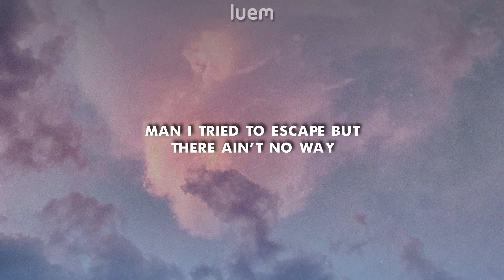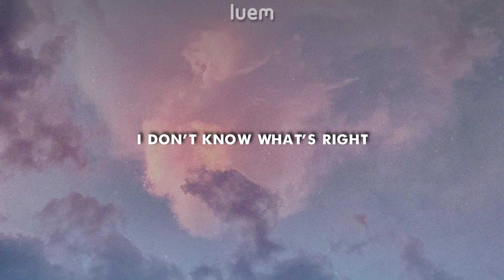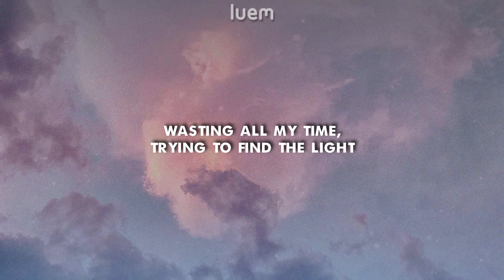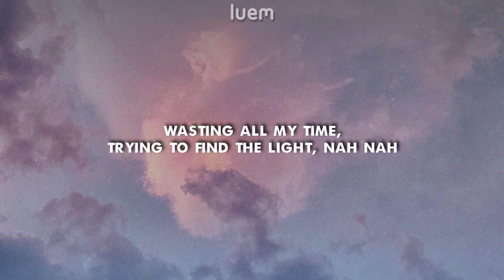Jake Hill - Suicidal Thoughts ft. Josh A (Lyrics) | Luem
This channel is property of a 17 year old stupid kid who doesn't give a crap about shit.

Using my video's without permission is not allowed!